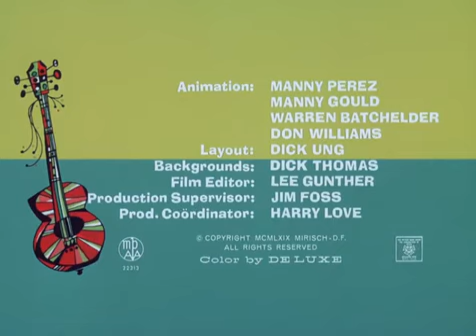Toro & Pončo ( Kreketati ) - Crtani Film